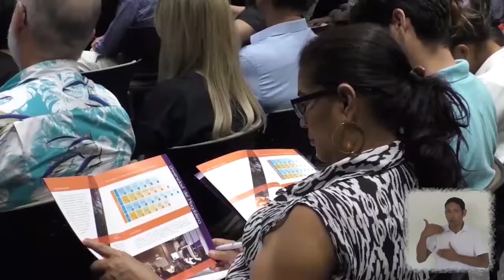BA434_UNIMAGDALENA REALIZÓ COLOQUIO SOBRE COOPERACIÓN INTERNACIONAL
La actividad se realizó en el marco de promoción de la Especialización en Cooperación Internacional y Gestión Estratégica y la Maestría en Cooperación Internacional, programas postgraduales que buscan contribuir a la formación de profesionales en competencias apropiadas para la identificación, planeación, formulación, gestión y gerencia de proyectos de Cooperación Internacional.